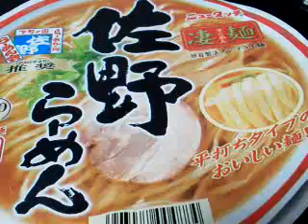ニュータッチ 凄麺 佐野らーめん